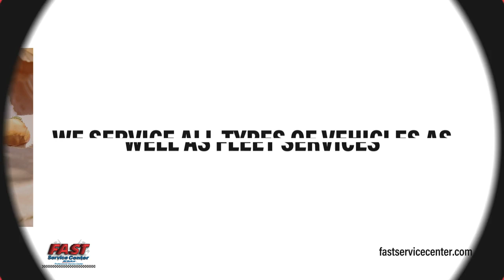Fast Service Center Escondido California 92025